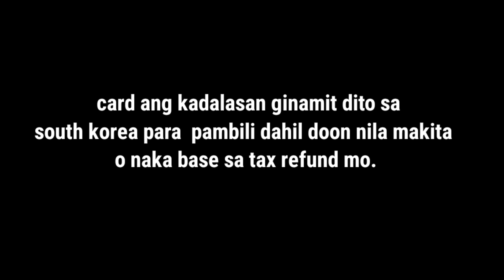UNANG SAHOD NATIN DITO SA SOUTH KOREA AS A FACTORY WORKER || TULODOS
Good day MGA pre..Yun nka tanggap na Tayo ng unang sahod mula Ng dumating Tayo Dito sa south Korea. Ginawa ko itong video na to Hindi sa pagmamayabang kundi para makapagbigay ng inspiration sa mga nangangarap na makapagtrabaho Dito sa south Korea.